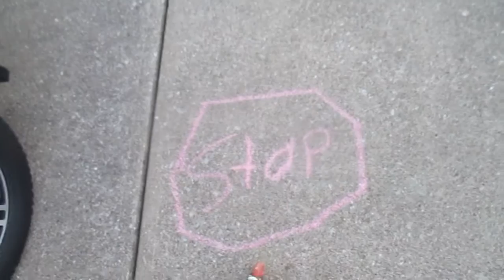THEY MADE IT!!!